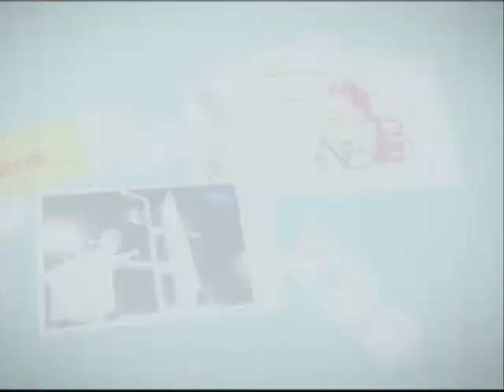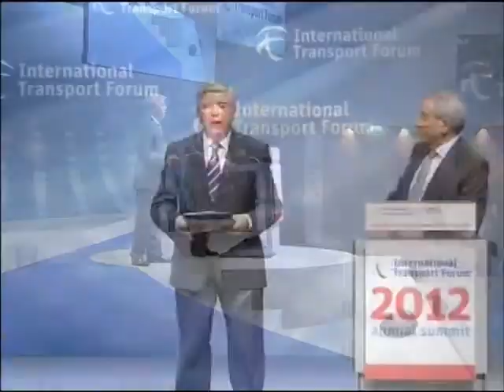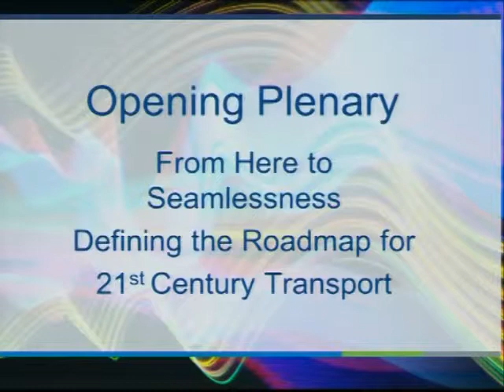Opening Plenary: From Here to Seamlessness: Session recording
Opening Plenary: From Here to Seamlessness - Defining the Roadmap for 21st Century Transport.

Seamless transport is a powerful and ambitious strategic vision for the future of our transport systems.
Pursuing seamlessness entails improving the user experience and leveraging the potential of transport systems to contribute to economic growth and societal welfare. Seamlessness is about using resources optimally. This involves innovation, for example through convergence of transport infrastructure, operations and systems with the digital sphere, a process that is already changing the way we think about and use transport.  Seamless transport requires the connection of traditional transport systems and networks with other infrastructure and services, such as water, energy and telecommunications -- all an essential part in today's society.
This Opening Plenary for the 2012 Summit sets the scene of 'Seamless Transport: Making Connections'.  It looks from a broad perspective at how establishing policy and institutional frameworks, as well as continued cooperation among all levels of government and across industry sectors can engender inter-governmental and private sector co-operation and define the roadmap towards seamless transport.
The Summit will be opened officially by Mr. Takeshi Maeda, Minister of Land, Infrastructure, Transport and Tourism, Japan and Dr. Peter Ramsauer, Federal Minister of Transport, Building and Urban Development, Germany.
Opening speeches by the Japanese and German Ministers will be followed by a keynote address from Mr. Luca di Montezemolo, Chairman, Ferrari and Chairman, Nuovo Transporto Viaggiatori, Italy.
The keynote address will be followed by a panel discussion between Ministers and industry leaders.